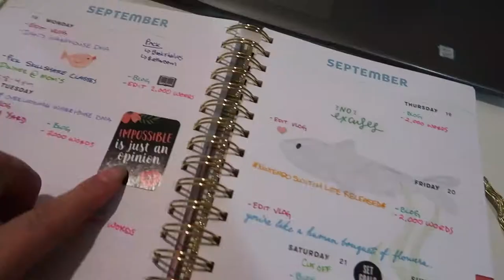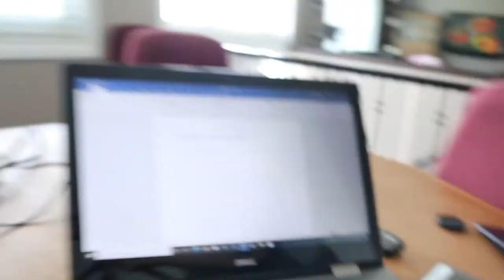Puppy Sitting & Being Productive | September 25, 2020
Yay! Puppies and productivity!

Equipment:
Camera: Canon EOS M50
Mic: Rode Wireless Go
Tripod: Manfrotto MTPIXI-B PIXI Mini Tripod
Editing Software: Filmora